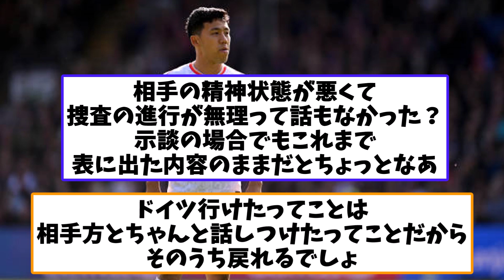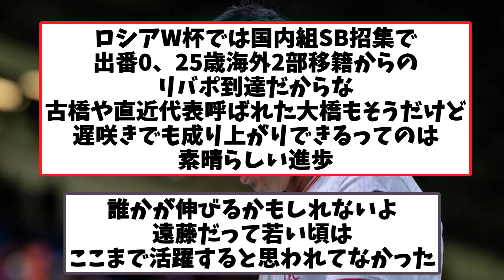【悲報】遠藤守田の後継者がいないのが痛すぎるｗｗｗｗｗｗｗｗ